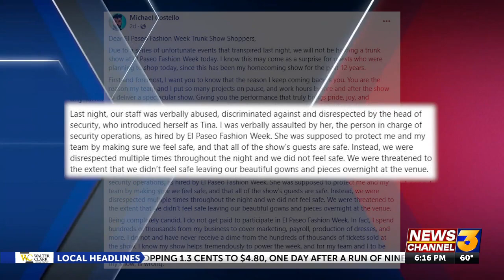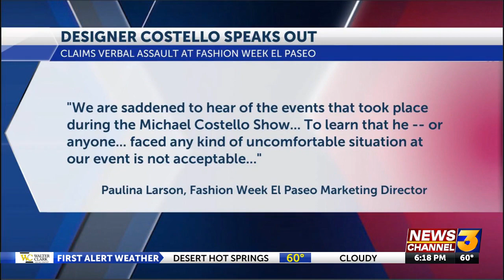Designer Michael Costello: ‘We were verbally assaulted, threatened’ at Fashion Week El ...